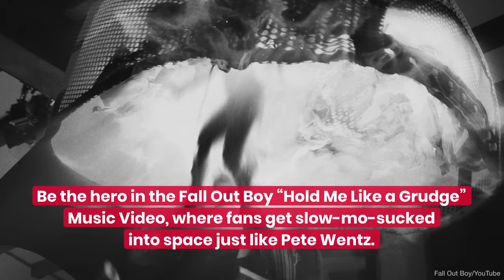Immersive Experience 'House Of Music' Coming To iHeartRadio Music Festival | Fast Facts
A brand new mixed-reality immersive experience is coming to the 2023 iHeartRadio Music Festival: the House of Music.

The House of Music is a free event and open to the public during this year's iHeartRadio Music Festival, featuring over 15 interactive rooms inspired by the artists performing throughout the weekend at the festival. The experience will combine artists, fans and tech as visitors play and connect through multisensory, mixed-reality installations.

Located at Toshiba Plaza, outside of T-Mobile Arena, the House of Music can be accessed by scanning a QR code to unlock their key, the "House Pass." Once inside, guests can choose their own experience and explore rooms inspired by the artists and content they love, including:

Celebrate the 50th Anniversary of Hip Hop by visiting the Public Enemy Room. Grab a digital paint can to co-create an original piece of art with Chuck D on an interactive graffiti wall and see some of Flavor Flav’s most iconic clocks.
Inspired by her latest album, fans can test their Chemistry with a special digital Aura Reading in the Kelly Clarkson Room and find out which song best matches their mood.
Be the hero in the Fall Out Boy “Hold Me Like a Grudge” Music Video, where fans get slow-mo-sucked into space just like Pete Wentz.
Strut your way into TLC’s fully decked out walk in closet filled with their signature looks and exclusive merch to buy. Fans also can strike a pose for the glam bot.
Inspired by Lenny Kravitz, Let Love Rule as fans are transported into an immersive experience where they can feel the power of Lenny’s positivity.
Through the power of VR, feel what it’s like to be Ryan Seacrest and Sisanie rehearsing to host the iHeartRadio Music Festival.
Guests will also get the chance to experience their favorite brands in all new ways and walk away with prizes and limited-edition swag. Some of the brands in the installation include Audible, Bose, Häagen-Dazs Cultured Crème, The Hartford Small Business Insurance, Hyundai, Kokomo by Canon, M&M's®, Moderna, Seagram’s Escapes, T-Mobile, Wendy's and [Yellow Tail] Wine, with more to be announced. The entire House will be powered by a mixed-reality platform where fans earn points by visiting rooms and capturing AR elements. The more they capture, the more opportunities they are entered to win epic prizes like autographed merch, iHeartRadio Music Festival artist and concert experiences and cash prizes.

The House of Music will be open September 22nd and 23rd at Toshiba Plaza outside T-Mobile Arena, where the 2023 iHeartRadio Music Festival will host performances from this year’s star-studded lineup. The experience will be open to the public before, during and after the arena show starting at 4pm PT and closing at 1am PT.

This year's iHeartRadio Music Festival will feature performances from Foo Fighters, Fall Out Boy, Kelly Clarkson, Kane Brown, Lil Wayne, Lenny Kravitz, Miguel, Public Enemy, Sheryl Crow, Tim McGraw, Thirty Seconds to Mars, Travis Scott and more. Hosted by Ryan Seacrest, the annual music mega event will once again include one-of-a-kind collaborations and surprise performances.

If you can't make it to Vegas this year, fans will be able to watch each night of the iHeartRadio Music Festival via Hulu, the Official Stream Destination. Performances will be livestreamed exclusively to Hulu subscribers at no additional cost, and highlights will be available on-demand on Hulu in the weeks following the event. The festival will also be broadcast live via iHeartRadio stations across the country across more than 150 markets, and on the iHeartRadio app.